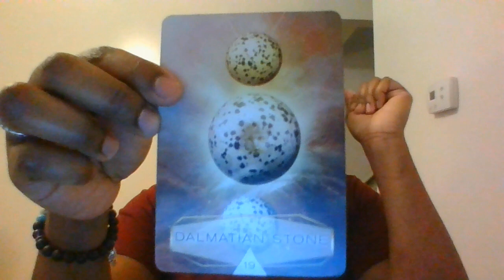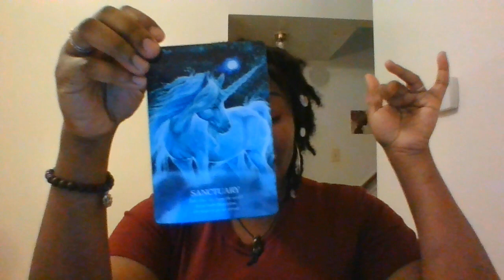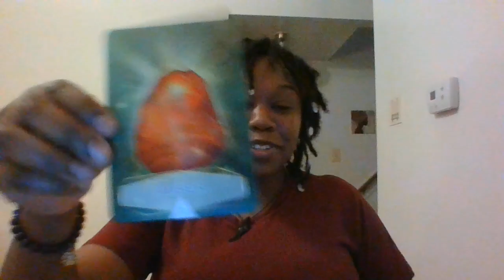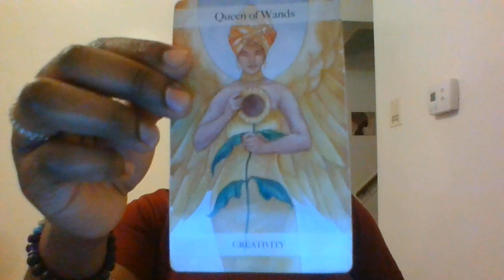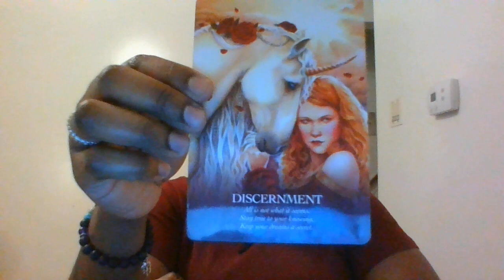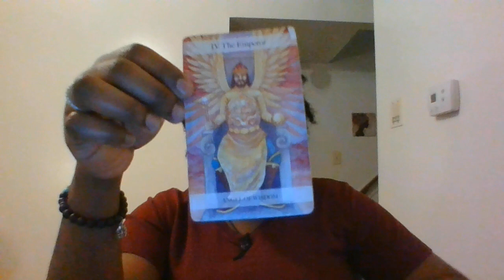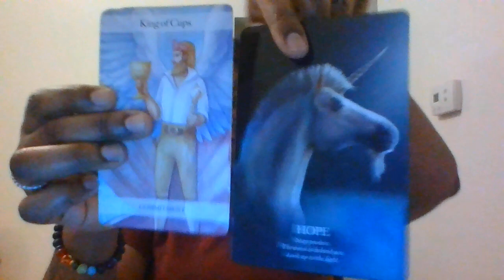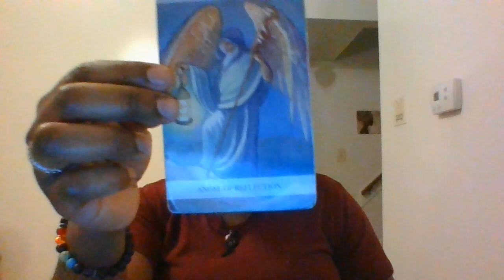🔮😍PICK A CARD | Who's crushing on you? 😍🔮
-Today's pick a card will describe the person who is crushing on you. Take a moment to tune into that intuition of yours...pause the video if you like. Choose the pile that calls out to you the most. This is general so if you feel the pile you chose doesn't resonate with you, plz feel free to choose another pile or leave it all together. (My apology for my baby making noise in the back)
Time stamps below ⬇⬇⬇

Pile 1: 0:51

Pile 2: 9:57

Pile 3: 22:27

-Visit my spiritual shop "Heavenly". You'll find featured Crystals (Raw/Tumbled), Crystal candles (the candle with a surprise crystal inside), Astro/Musical charmed pendants, a variety of Crystal jewelry, Incense, Sage bundles and more.

-I'm not taking on any personal readings at the moment, but I will let you guys know when I resume those.

-Thank You for your support my loves 🥰